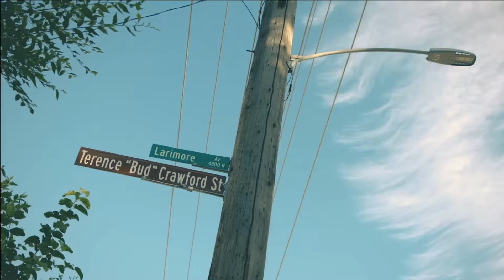Terence Crawford Music Video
Terence Crawford has stopped every fighter at welterweight. Terence Crawford vs Madrimov made Terence Bud Crawford a 4 division world champion. Terence Crawford vs Canelo is now rumored. Terence Crawford vs Canelo Alvarez would make Terence Crawford a 5 division world champion. Turki Alashikh is to thank for the mega fight happening. This Terence Crawford Song is to give Terence Crawford credit and homage. Hope yall enjoy!!

The song in this Terence Crawford Music Video is by @mannypacmusic & @AntsBoxingChannel, the videography was recorded by @chrisslington8782, & the video was edited by @AntsBoxingChannel.

00:00 Intro
00:27 Manny Pac Verse
01:26 PreshaNYC Verse
02:54 Outro